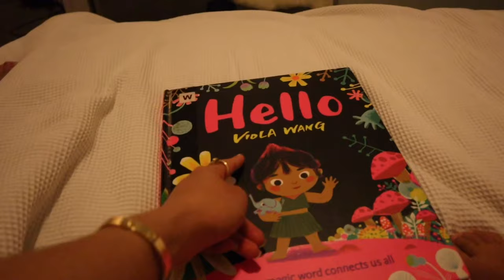Bye Brisbane | Hello Dubai ~ Lilipat na😔 | Filipina Australian family vlog